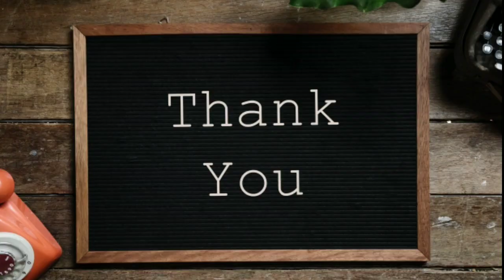ফনির পর এবার ধেয়ে আসছে ভয়ঙ্কর ঘূর্ণিঝড় মহাসেন, জারি হলো সতর্কতা | কোথায় আসছে Live ভিডিও দেখুন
ফনির পর এবার ধেয়ে আসছে ভয়ঙ্কর ঘূর্ণিঝড় মহাসেন । জারি করা হয়েছে মহা সতর্কতা।সবাই সাবধানে থাকবেন ধন্যবাদ ।